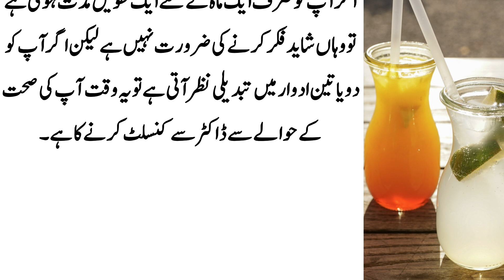Come anxious ladies and check out these tips